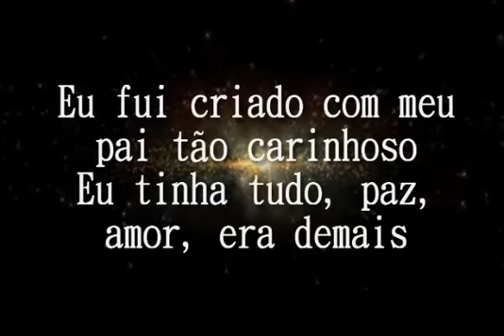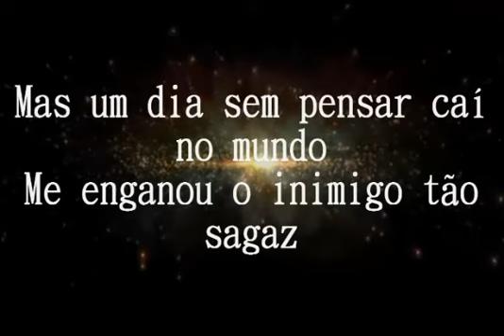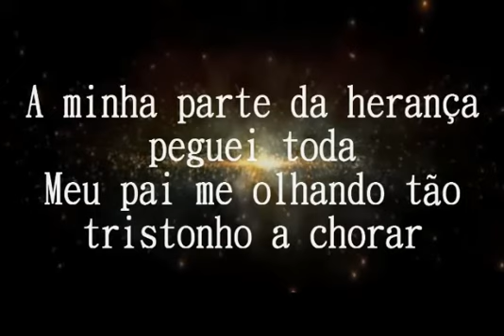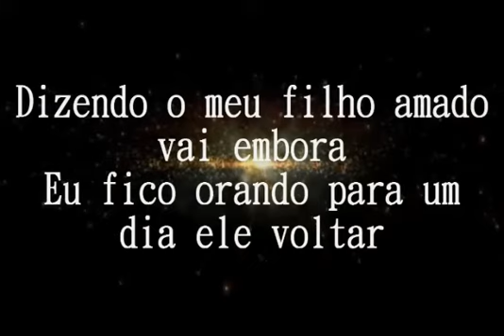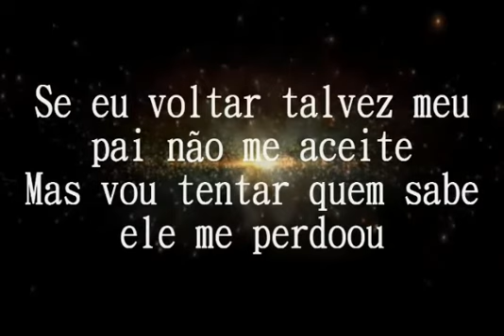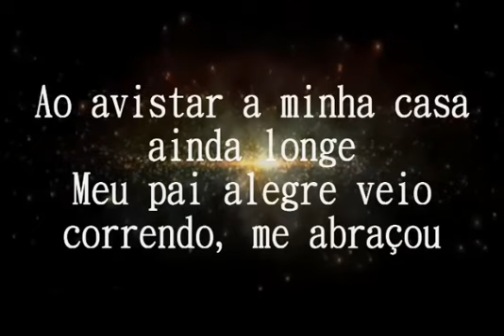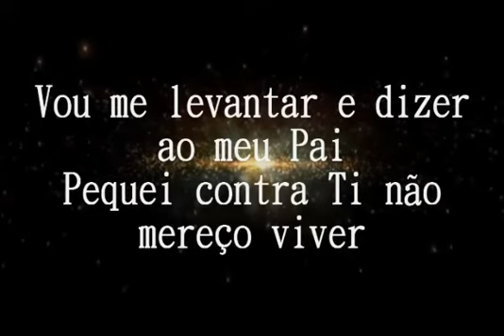FILHO PRÓDIGO - Matos nascimento - Playback legendado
LUCAS 11:

17"Caindo em si, ele disse: 'Quantos empregados de meu pai têm comida de sobra, e eu aqui, morrendo de fome!
18Eu me porei a caminho e voltarei para meu pai e lhe direi: Pai, pequei contra o céu e contra ti.

- Volte para Cristo ele está a sua espera!